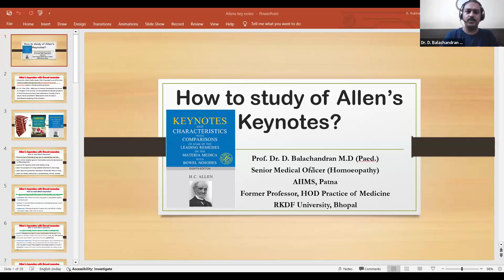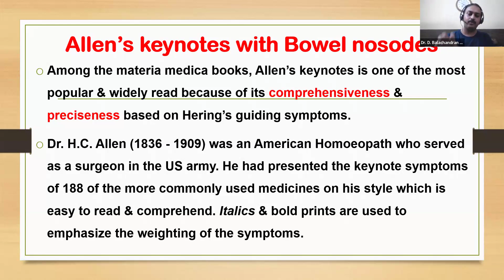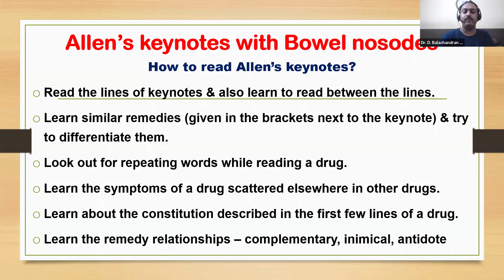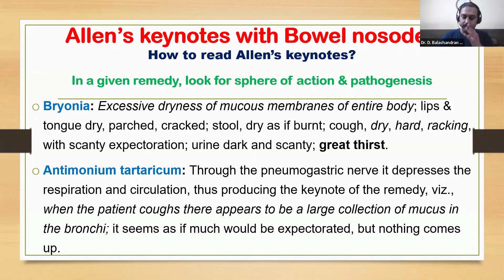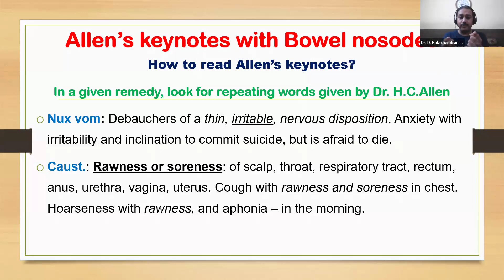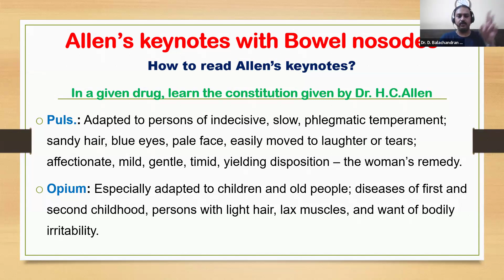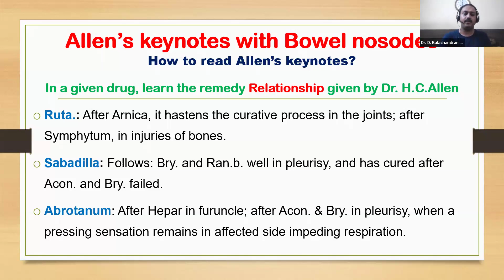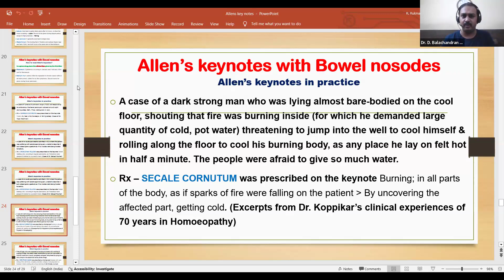INTERNATIONAL FORUM FOR PROMOTING HOMOEOPATHY [IFPH] -1374 Dr. T. BALACHANDRAN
डा डी बालचंद्रन -  विषय एलेन की नोटस को समझना.      [Hindi] 7-8 pm